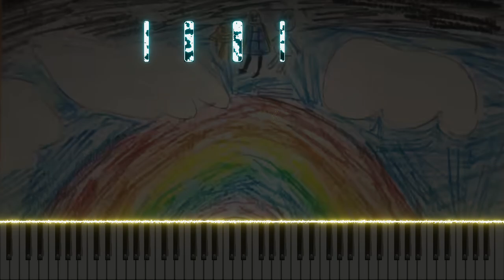I Am Free - The Amazing World of Gumball | Powerful Revision by ShazzAHA (Synthesia)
From the episode The Weirdo, this theme is sung by Sussie, Gumball and Darwin when they enter into Sussie's world - she sees the world differently, and wanted to show them that she's truly free, and illustrates that it doesn't matter what others think of her :)